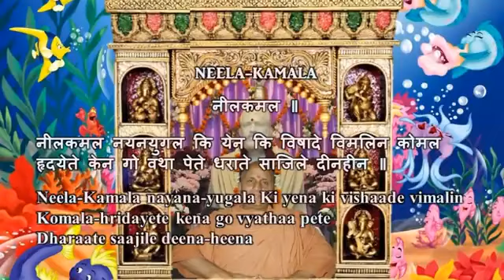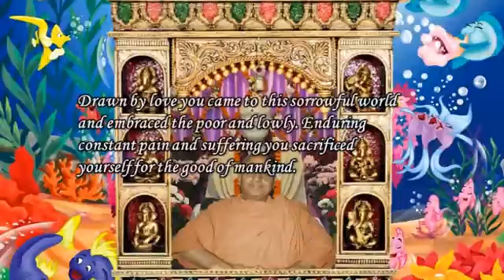Swami Chidananda Ramakrishna Math and Mission at Chicago - Neel Kamal - Classic Bhajan Songs # 8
Swami Chidananda Ramakrishna Math and Mission at Chicago - Neel Kamal - Classic Bhajan Songs # 8 - genuine transcendent singing by Swami Chidananda Ramakrishna Math and Mission at Sri Ramakrishna Universal Temple of Chicago, Vivekananda Vedanta Society of Chicago, Homer Glen, IL. 60491 ( This Video I Dedicate to my Master on His Lotus feet! unparalleled, unequaled transcendent voice; tranquilizing to our heart and soul completely and bath us with peace, bliss and tranquility! )